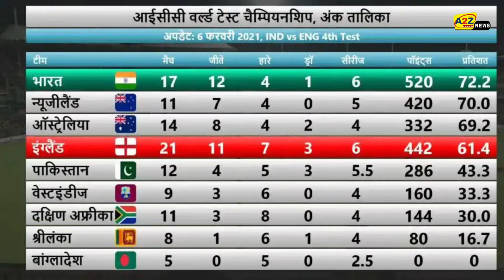अगर बारिश की वजह से 5 दिन में नहीं निकला WTC फाइनल का रिजल्ट, तो ऐसे निकलेगा नतीजा.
If the result of the WTC final did not come out in 5 days due to rain, the result will be like this.

 New Zealand became the first team to qualify for the finals of the ICC World Test Championship (WTC).  The New Zealand team scored a total of 420 points in the 5-match series and qualified for the final with 70 points percentage.  After this, India also defeated the England team 3–1 and qualified for the final of the Test Championship.

 Now between 18 and 22 June, the final match of the ICC World Test Championship (WTC) will be played between New Zealand and the Indian team.  First the ICC held this final match at Lord's.  However now this final match has been shifted to Southampton.  The ICC has also officially confirmed that the final match between India and New Zealand will be played from 18 to 22 June in Southampton.

 During the month of June, there is a lot of rain in England.  In Southampton, it has been seen that rain has been disrupted in many matches.  In such a situation, the ICC has kept Reserve Day for the WTC final match.
 If there is a disturbance of rain in the match during the five days, then the loss up to 90 overs will be completed in the sixth day kept as Reserve Day.  However, if there is a loss of more than 90 overs, then it will not be compensated.

 If the result does not come after five days, then the sahara of Reserve Day will be taken.  However, if the result of this match is not found even on the sixth day, then the two teams will be considered joint winners.  There are many match winner players in both the teams, so this match is expected to be quite exciting.  Cricket fans from all over the world are eagerly waiting for this match.

 In this match for India, where match winners like Rohit Sharma, Virat Kohli, Jaspreet Bumrah will be seen playing.  For New Zealand too, players like Kane Williamson, Ross Taylor and Trent Boult will be seen playing on the field.

IND vs ENG 1st test live match on,
Stars Sports 1, Hotstar, Stars Sports 2, Stars Sports 3, Stars Sports 1 HD, Stars Sports 2 HD, Stars Sports 3 HD,